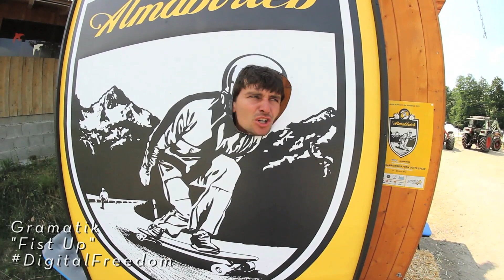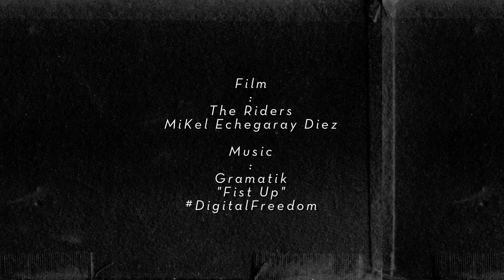Downhill Division Update: 2013 Europe Race Season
Germany, Czech Republic, Slovenia, and France were just some of the stops for the Downhill Division Crew as they traveled across Europe for races and freerides.

Featuring: Brendan Davidson, Chad Gibson, Erik Lundberg, Louis Pilloni, Micah Green, and  Martin Speedoff, presented by G-Meister.